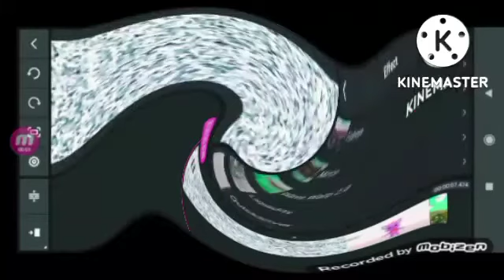How To Make Does Respond On KineMaster In Does Respond